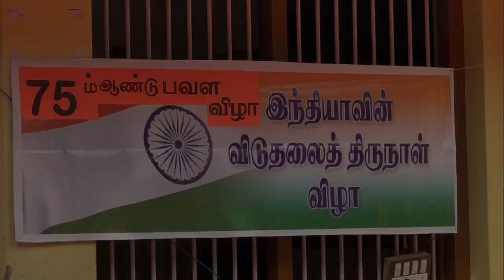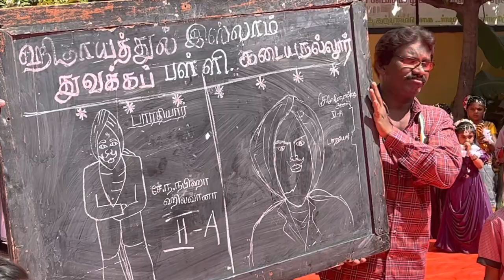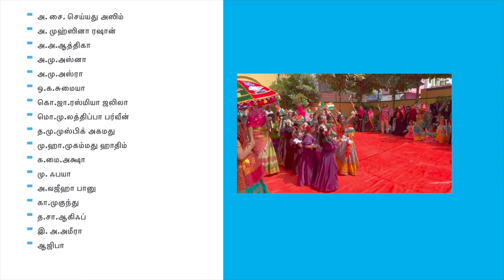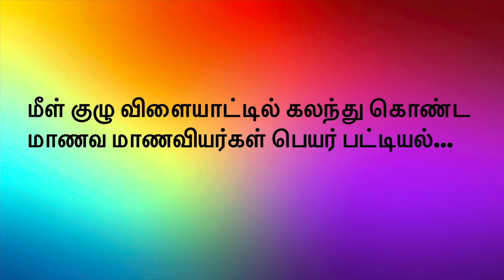சுதந்திர தின விழா கொண்டாட்டம்🇮🇳 75வது✨independenceday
ஹிதாயத்துல் இஸ்லாம் துவக்க மேல்நிலைப்பள்ளி | இடம்: கடையநல்லூர் | 🇮🇳 75வது சுதந்திர தின விழா கொண்டாட்டம் | நாள்: 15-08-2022 | நிகழ்ச்சியில் கலந்து கொண்டவர்கள் : நம் பள்ளி நிர்வாகி அ.கு.செய்யது முகைதீன் அவர்கள்,
பெற்றோர் ஆசிரியர் சங்கத் தலைவர்
Er.கொ.மு.அப்துல் ரஷீத் அவர்கள்,V.T.S. முஹம்மது இத்ரீஸ் அவர்கள், Rotarian. முஹம்மது இஸ்மாயில் அவர்கள், மேல்நிலை பள்ளி தலைமை ஆசிரியர் கொ. மு.அக்பர் அலி. அவர்கள், துவக்கப்பள்ளி தலைமை ஆசிரியர், சே. சா.அல் அமீன் அவர்கள் மற்றும் ஆசிரியப் பெருமக்கள் முன்னிலையில் மாணவச் செல்வங்கள் கலந்து கொண்ட நிகழ்ச்சிகள் |

🎬🎥A.H.MOHAMED ALI., MA.,M.Phil.,B.Ed.,

Follow this accounts👇
YouTube Channels
👉 ali.reflexs
👉 Rasima Cabs
👉 hidayathul islam school kadayanallur

Instagram  👉  ali.reflexs 👉 rasimacabs